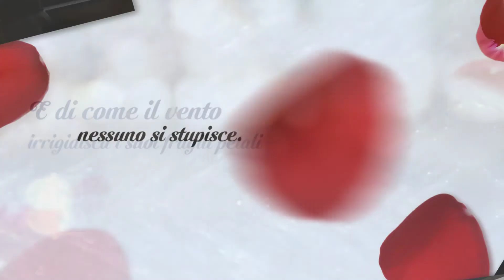Sergio Cassola - Cubi